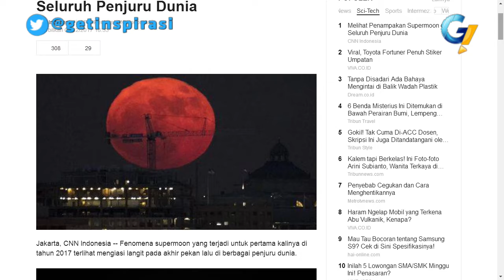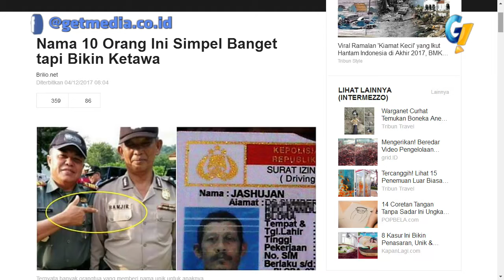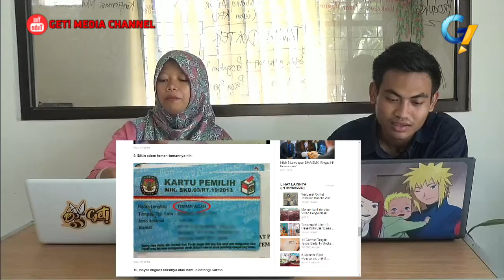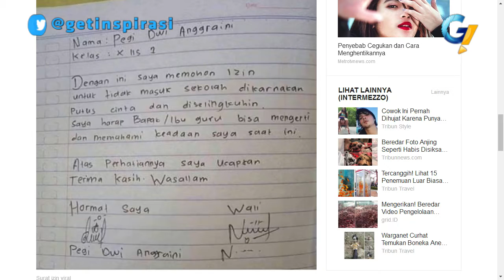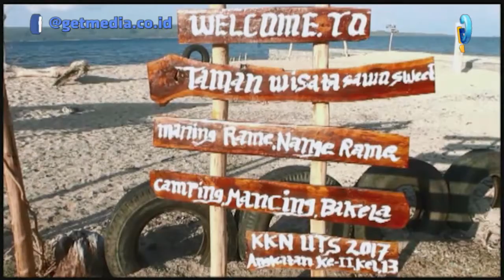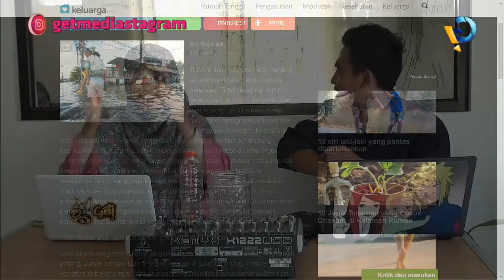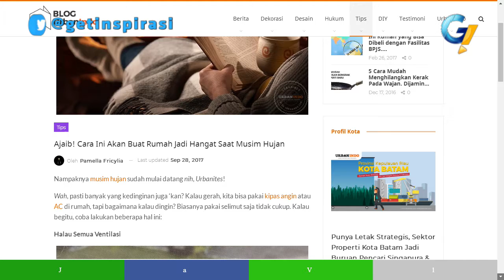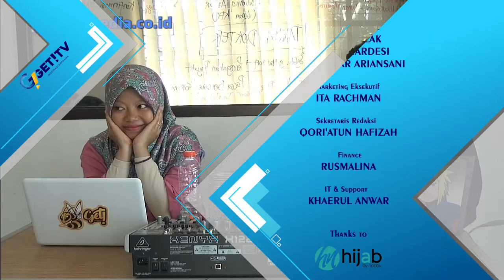APA ITU SIKLON....? KENAPA SIKLON JADI PERBINCANGAN DI DUNIA MAYA SAAT INI..?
CUACA LAGI TAK MENENTU MEMBUAT KITA TETAP SIAGA.
INI DIA SEDIKIT PENJELASAN MENGENAI SIKLON.
APA ITU SIKLON?
PENGENTAU SIKLON ITU APA ?
LIAT AJA VIDIONYA DAN ADA TIP MENARIK TENTANG BAGAI MANA MENCEGAH BANJIR DI WILAYAH ANDA.